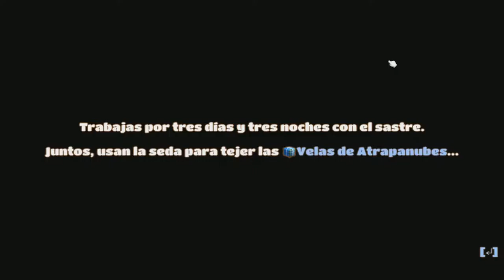Younder : Concurso De Pesca #19